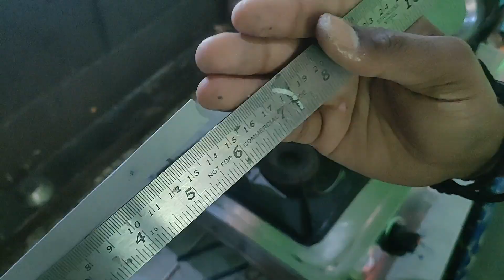How to make Tata 2823 Truck Axle & Leaf Spring at Home | DIY Suspension system